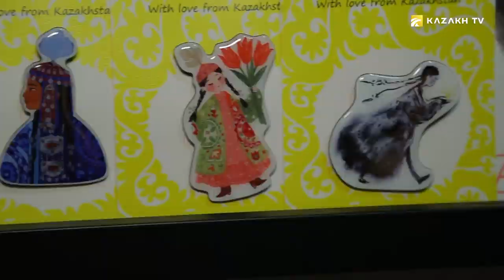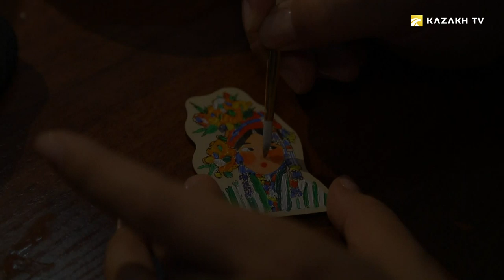Этно стиль (кырг)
Art Of Making №16